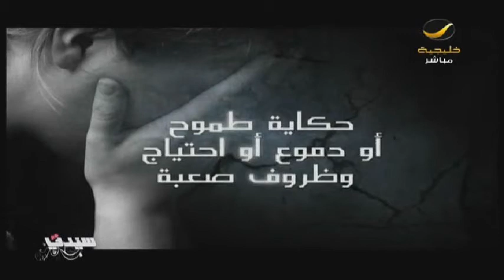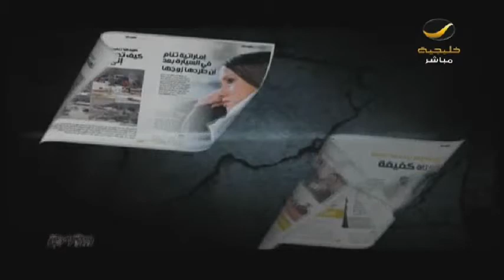برنامج_سيدتي: نصائح لتحققي التوازن بين عملك ومهامك كزوجة وأم